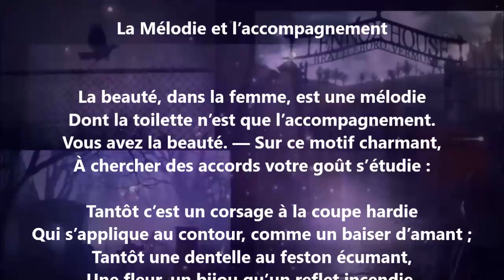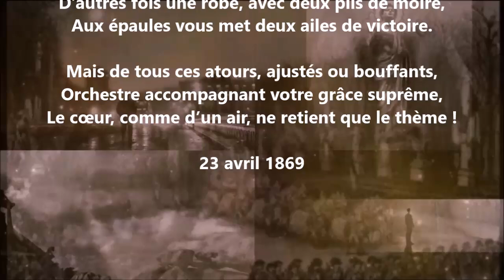La mélodie et l’accompagnement - Théophile Gautier lu par Yvon Jean